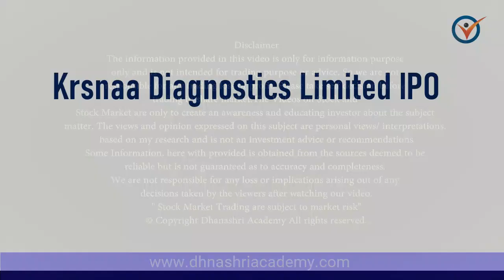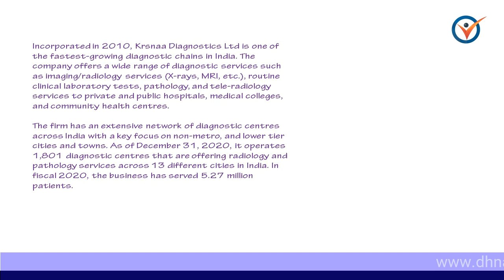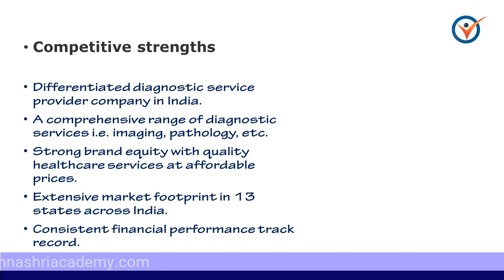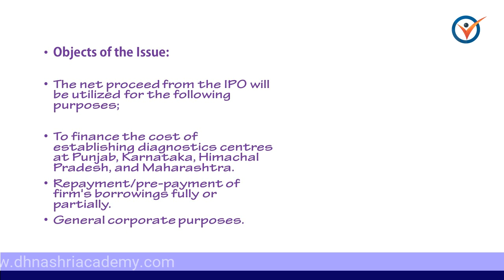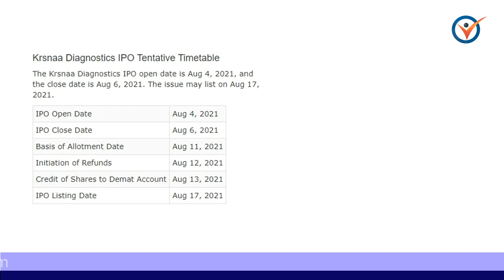KRSNAA DIAGNOSTICS IPO | KRSNAA IPO - APPLY OR AVOID? | KRSNAA DIAGNOSTICS IPO DETAILS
Nimish Sir Gives YOU His Personally Used 7 Secret Strategies Behind Making Money Consistently With Intraday Trading For FREE! Click here & get your copy now: RS.175 Only

These educational recommendations are based on author’s personal observations & on the study of technical analysis and hence, do not reflect the fundamental validity of the script. Due care has been taken by the author while preparing these comments & outcomes, But still no responsibility will be assumed by the author for the consequences whatsoever resulting out of acting on these recommendations. You are advised to take your position with your best sense and judgment. This document does not claim for profits/Losses. Some Information, here with provided is obtained from the sources deemed to be reliable but is not guaranteed as to accuracy and completeness.